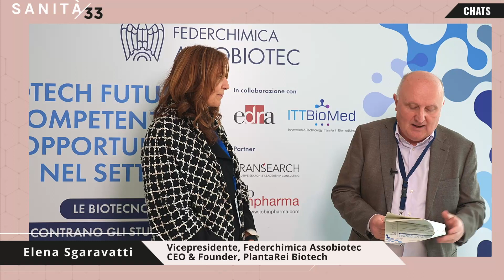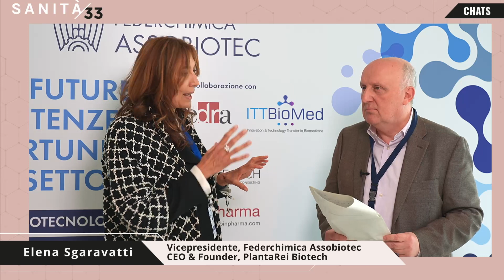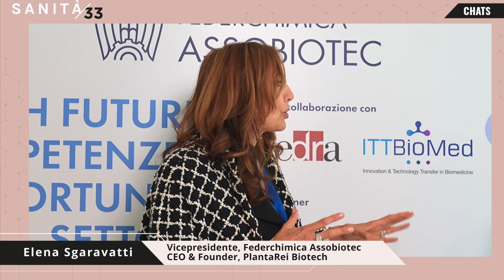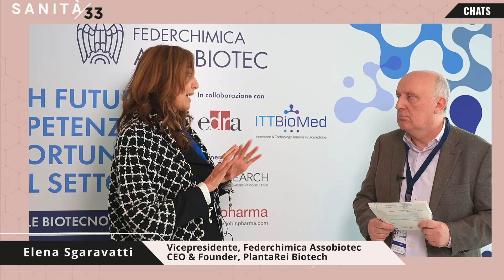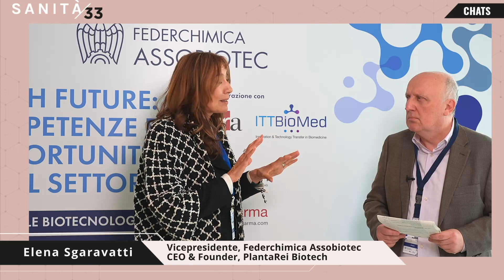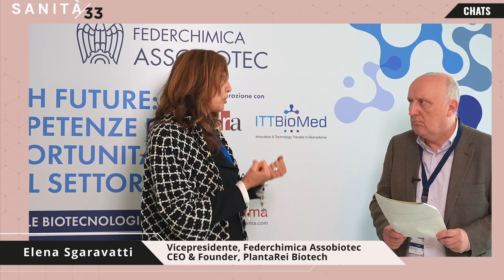Elena Sgaravatti (Assobiotec e PlantaRei Biotech)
Elena Sgaravatti, vice presidente di Assobiotec e Ceo & Founder di PlantaRei Biotech: "Dopo una lunga esperienza nell'industria farmaceutica ho deciso di agire in autonomia, fondando alcune imprese. Con PlantaRei Biotech ci occupiamo di biotecnologie vegetali, facendo ricerca e produzione. Fondamentale il concetto di One Health quando si parla di sostenibilità, anche nel nostro settore"